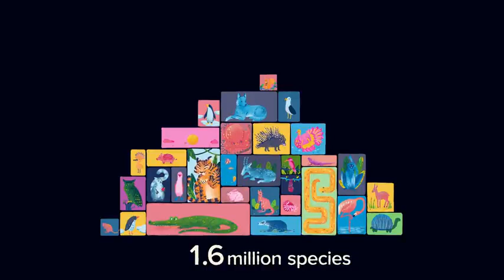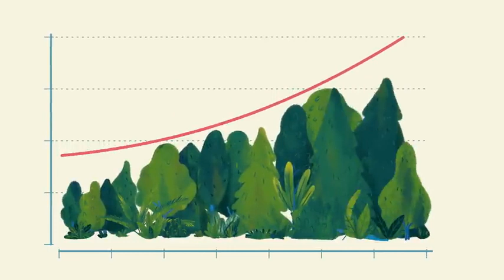Why is biodiversity important with Sir David Attenborough